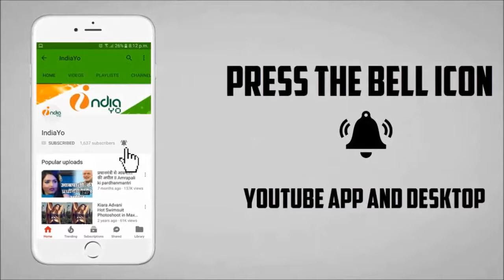अमिताभ बच्चन ठग्स ऑफ हिंदोस्तान के सेट पर गंभीर रूप से घायल हुए